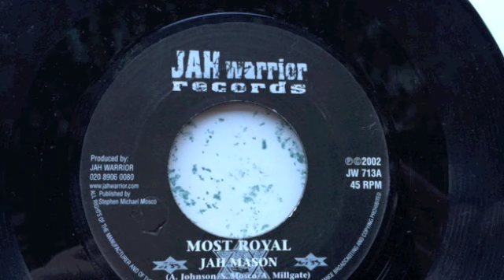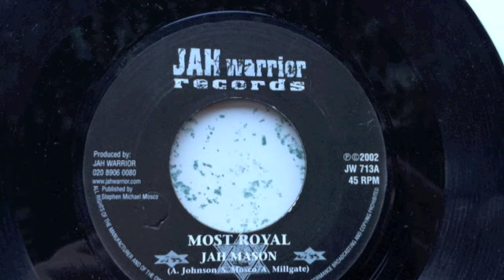Jah Mason - Most Royal + Version - Jah Warrior Records